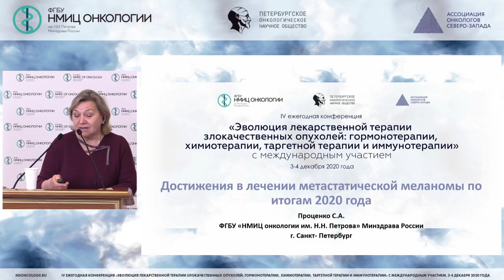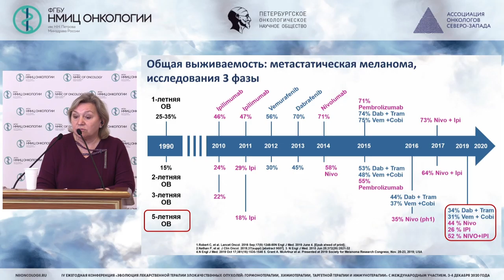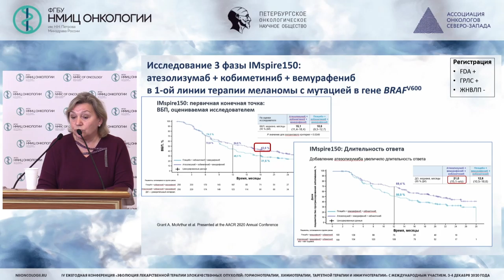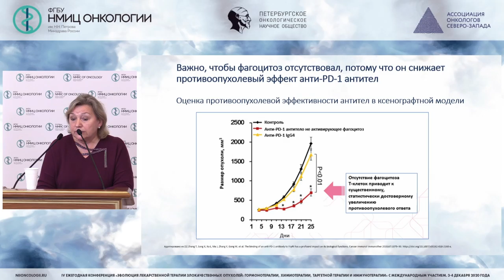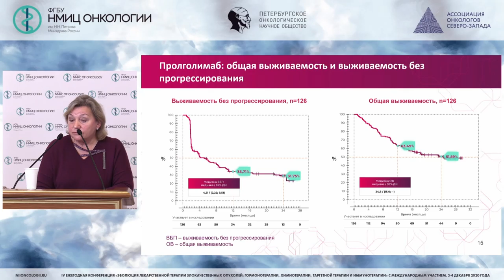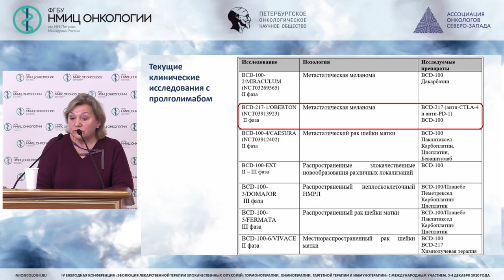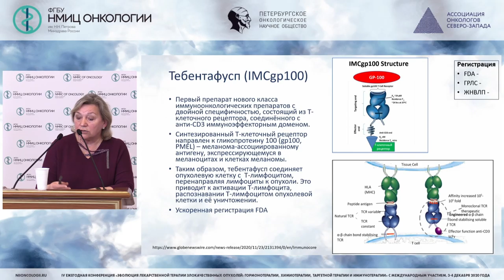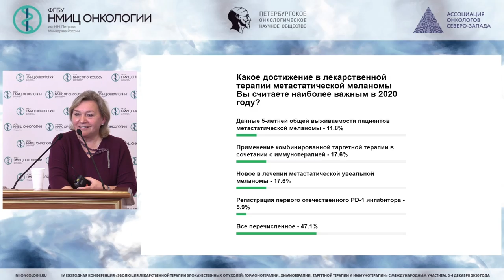Достижения в лечении метастатической меланомы по итогам 2020 года (Проценко С.А.)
Проценко Светлана Анатольевна - заведующий отделением химиотерапии и инновационных технологий -  врач-онколог, профессор отделения аспирантуры и ординатуры, ведущий научный сотрудник отдела инновационных методов терапевтической онкологии и реабилитации  ФГБУ «НМИЦ онкологии им. Н.Н. Петрова» Минздрава России, д.м.н., Санкт-Петербург